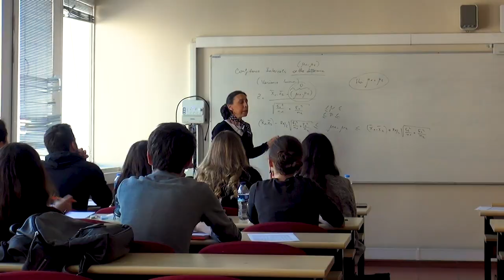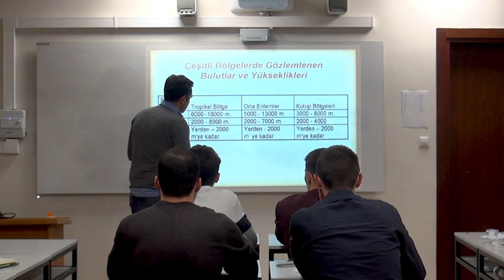GSÜ Tanıtım Filmi 2020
Galatasaray Üniversitesi Tanıtım Filmi 2020